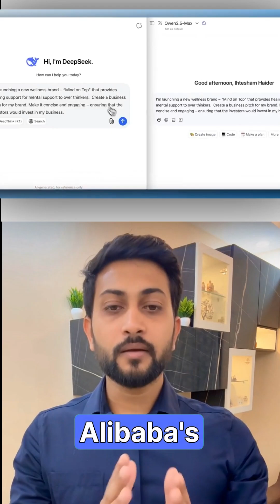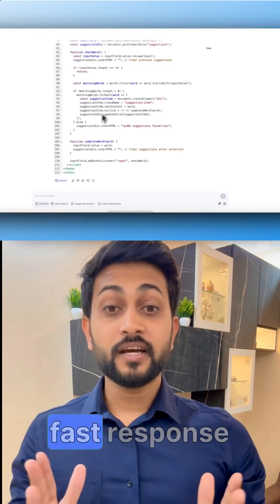🔥 China’s AI War! Qwen 2.5 vs DeepSeek – Who Wins?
🚀 The **AI battle is reaching new heights!** Alibaba’s **Qwen 2.5** and **DeepSeek AI** are **fighting for dominance**, and the results are **wild!** 🤯

🔹 **Qwen 2.5 Strengths:**
✔ **Multimodal leader:** Best for **reasoning, document analysis, and structured AI.**
✔ **Fast & cost-efficient** – great for **businesses & enterprises!**
✔ **Superior NLP performance!** 📚

🔹 **DeepSeek Strengths:**
✔ **A beast for developers!** 💻 Excels in **code generation, math, and research.**
✔ **Handles long-context tasks** effortlessly! 🔥
✔ **High-performance, research-grade AI at a lower cost!**

🔔 **For more AI insights – Follow SKutirX!** 🚀